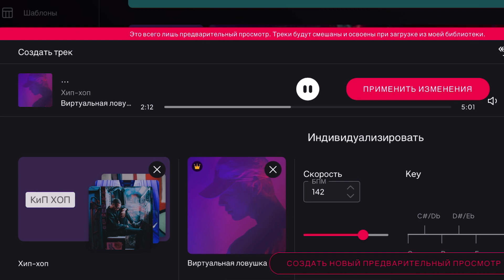🎶 Хип-хоп Виртуальная ловушка /Al generated music /Music of the neural network/ Музыка нейросети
Al generated music // Music of the neural network // Музыка сгенерированная нейросетью // Музыка нейросети